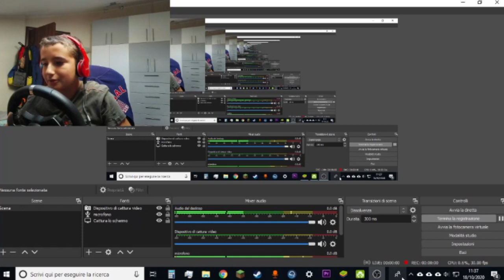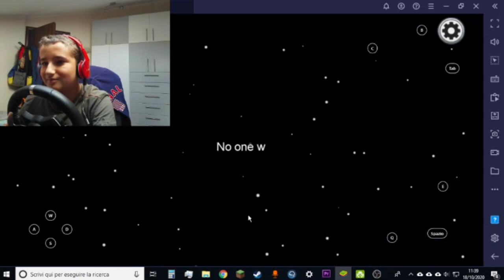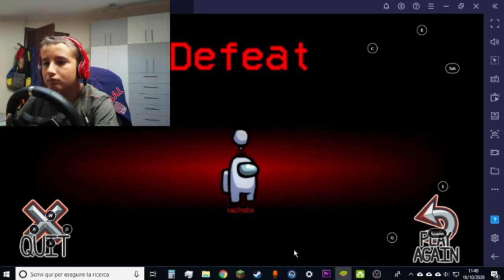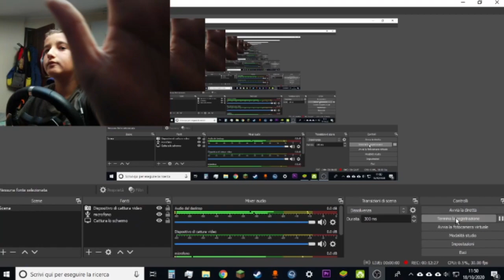Among Us 2!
Buona visone!